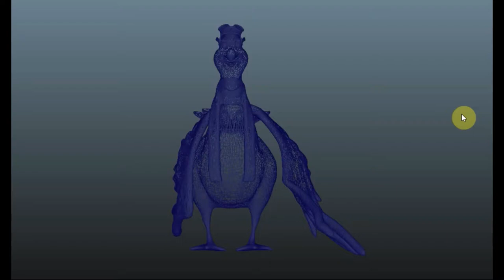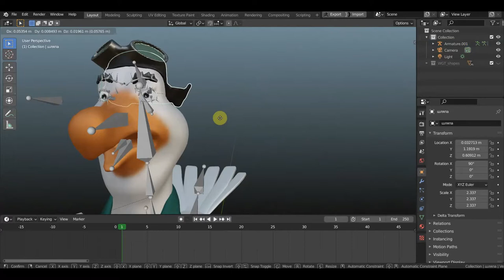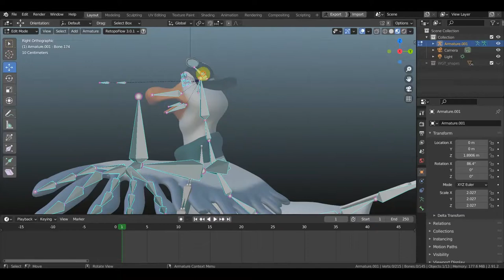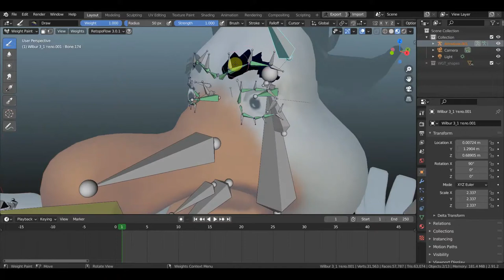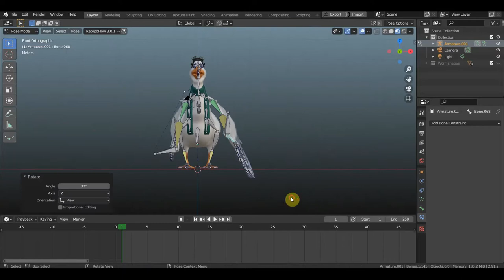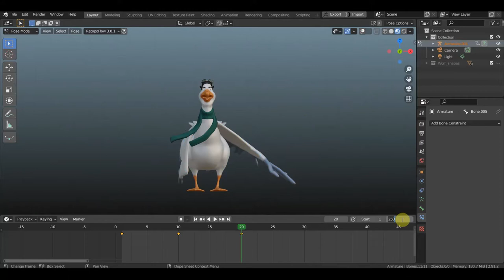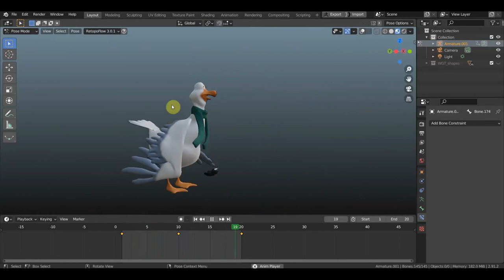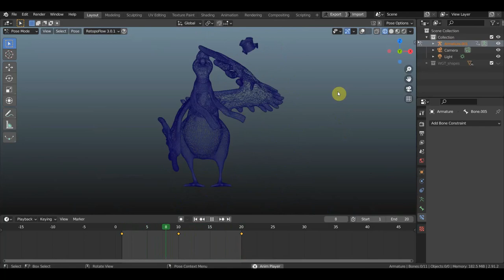BLENDER 2.91 Уилбур тестирую модель